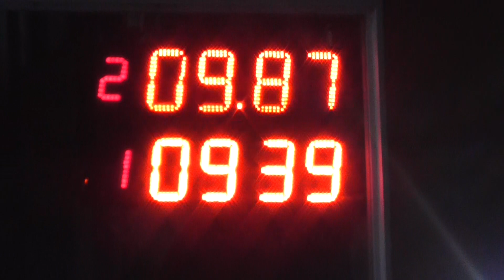15/07/2018 Clase 6 Autodromo de Avellaneda El Canal de Todos